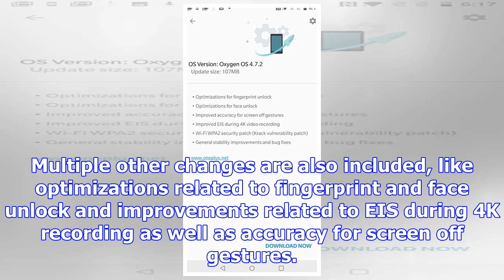Oneplus 5t gets first update, krack fix and fingerprint/face unlock optimizations included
Just days after it went on sale, the OnePlus 5T has started receiving its first update. Weighing in ...